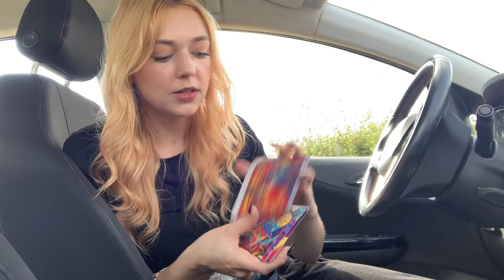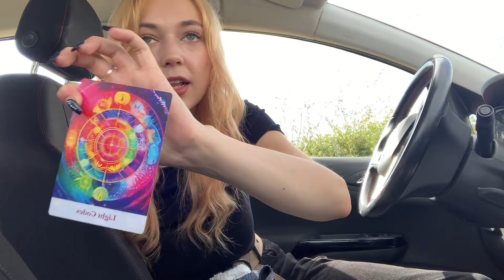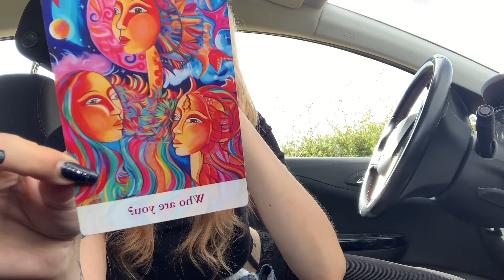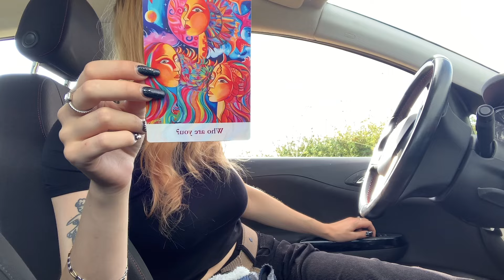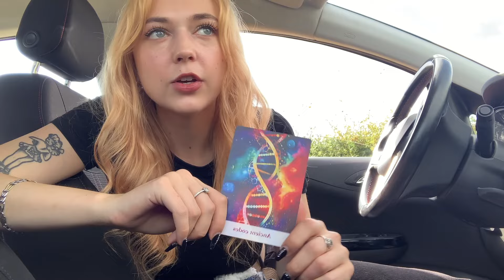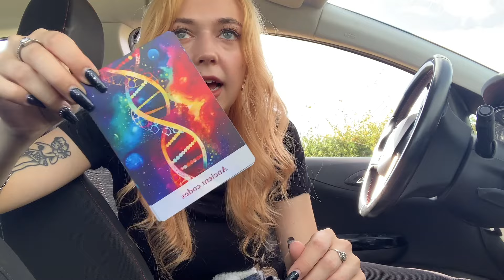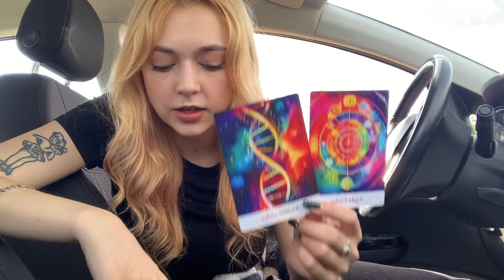Ur reality is opperating from higher dimensional timelines because you re-programmed it 😎✨🪄